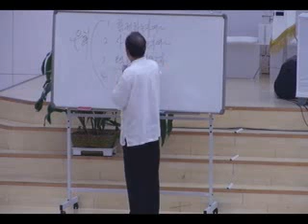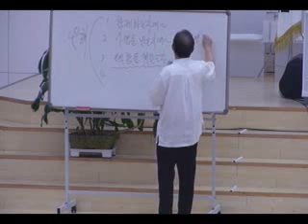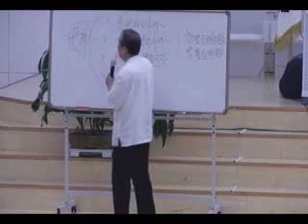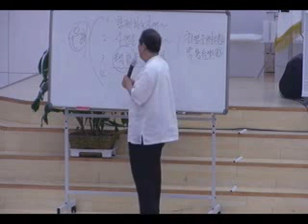🔥🔥🔥은혜 받은자여!!!~~강남금식기도원 김대성 목사님